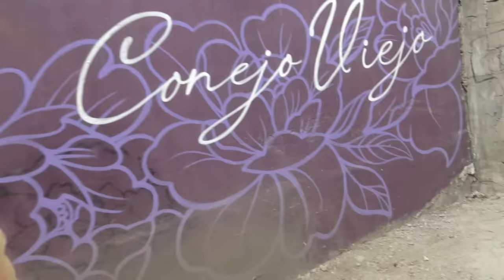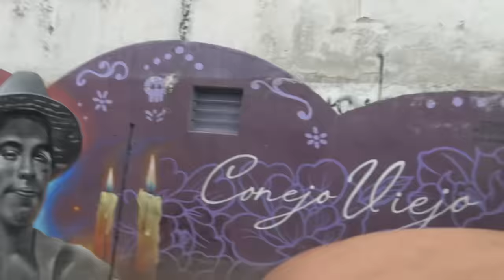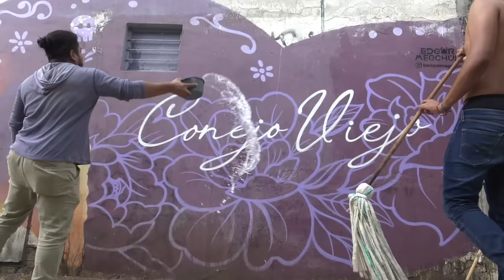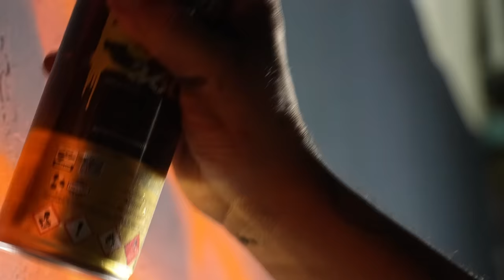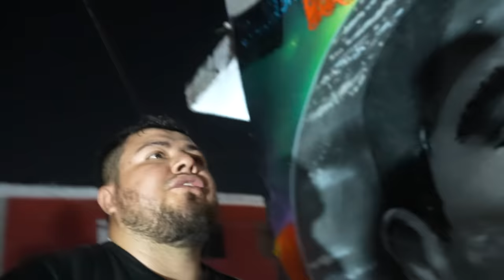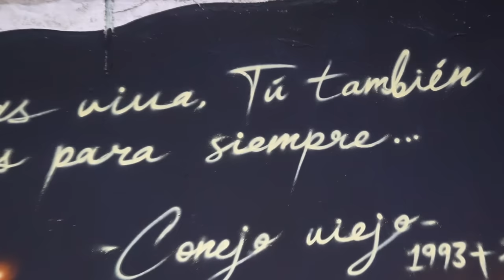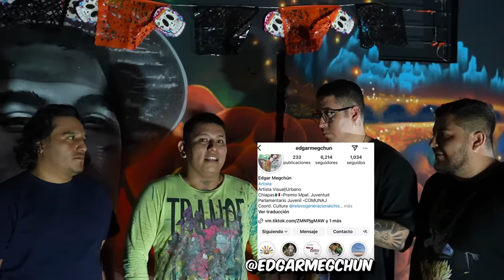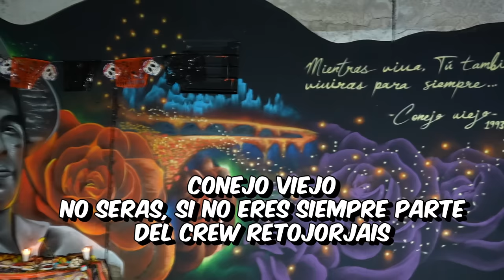🎃HICIMOS UN ALTAR AL MURAL DE CONEJO VIEJO CON EL CREW🔥